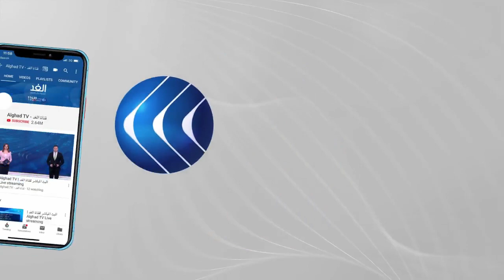شاهد | قوات الاحتلال الإسرائيلي تعتدي على المعتصمين في حي الشيخ جراح بالقدس المحتلة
أعلنت المحكمة العليا الإسرائيلية إلغاء جلسة غد الاثنين، بشأن عمليات الإخلاء من حي الشيخ جراح. وقالت،  إنه سيتم تحديد موعد جديد لها خلال ثلاثين يوما. وكان النائب العام الإسرائيلي قد طالب المحكمة، بتأجيل جلسة النظر في عمليات الإخلاء. وأمرت المحكمة المركزية الإسرائيلية بطرد أربع عائلات فلسطينية من المنازل التي تقيم فيها، منذ عام ألف وتسعمائة وستة وخمسين بحي الشيخ جراح لصالح مستوطنين، ما أثار موجة احتجاجات واسعة. هذا وشددت قوات الاحتلال الإسرائيلي إجراءاتها بعد ليلة من الاشتباكات العنيفة مع الفلسطينيين. وانتشرت عناصر قوات الأمن الإسرائيلية في أرجاء المدينة، وفي محيط المسجد الأقصى المبارك ،الذي شهد أمس انتهاكات لقوات الاحتلال بحق المصلين الفلسطينيين الذي كانوا يحيون ليلة القدر... المزيد من التفاصيل يتحدث  من باب العمود بالقدس المحتلة ضياء حوشية مراسل الغد، مع منى بلهيم، عبر الفقرة الإخبارية.